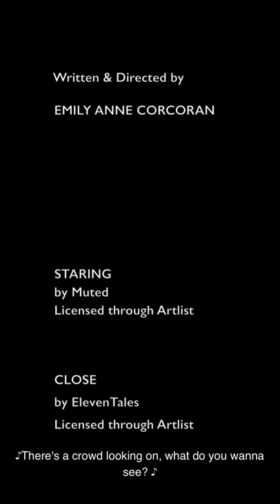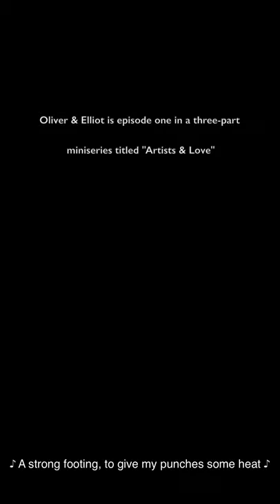Oliver & Elliot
Episode One of vertical film series "Artists & Love"